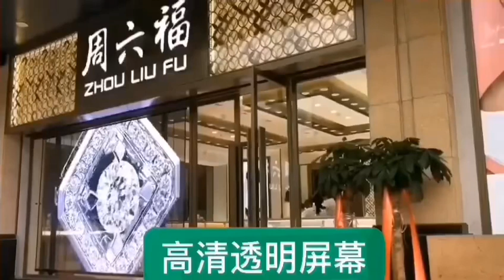Transparent LED screen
Transparent LED screen apply to retail show.  It support to zoom-in and see product detail and also see inside store,  an good tool for nice content!